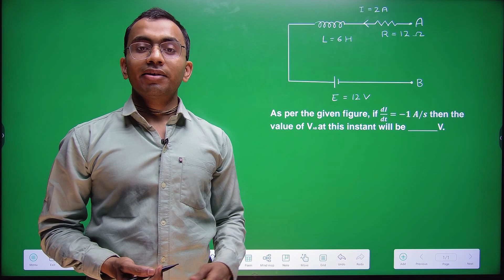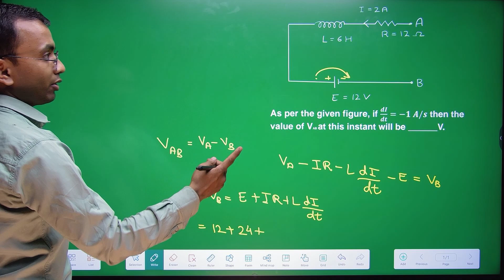JEE Mains 2023 Question Inductor in DC Circuits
Finding potential difference between any two points when there is a inductor in DC Circuit. This question was asked in JEE Mains 2023